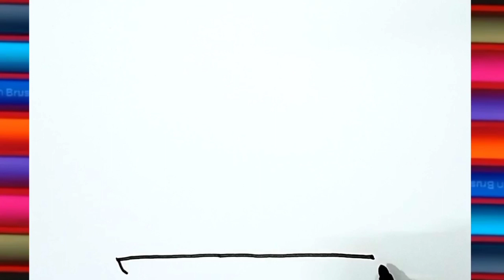Cake drawing | Simple drawing and coloring I easy drawing step by step